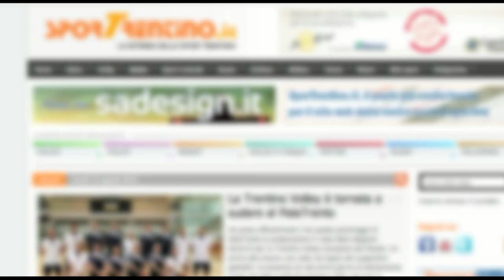Verso la A1 2012/2013: Matey Kaziyski (Diatec)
Video intervista a Matey Kaziyski, schiacciatore della Trentino Volley, durante questi primi giorni di preparazione della stagione 2012/2013.